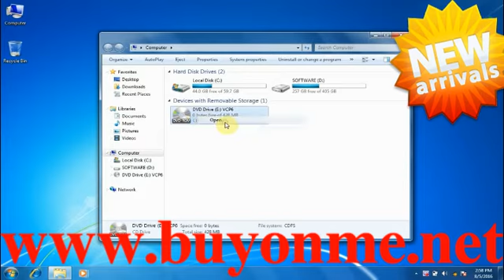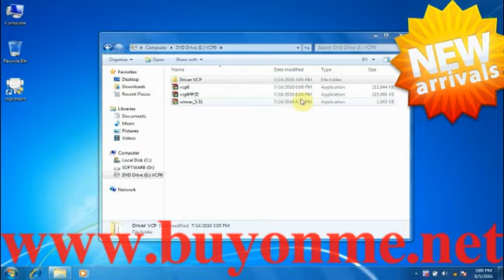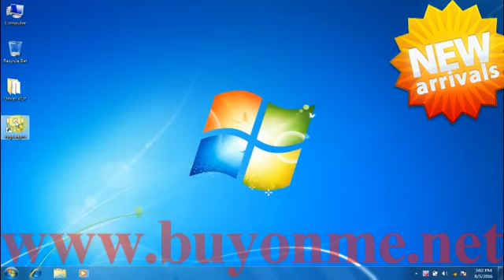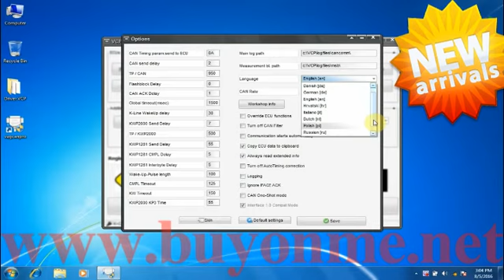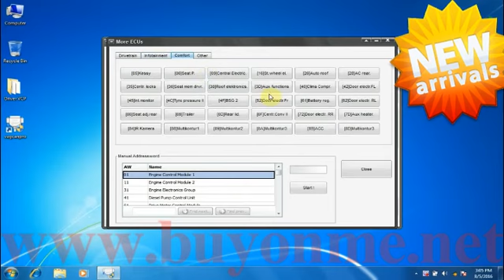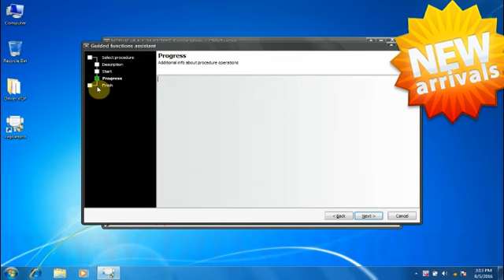How to install VAG CAN PRO VCP SCANNER V5.5.1 on Win7?